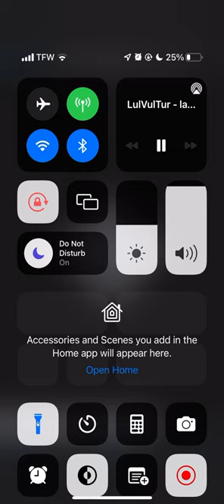lul vulture - Law & Order